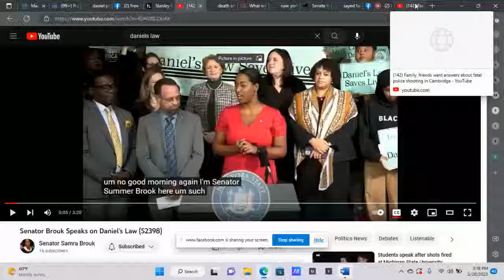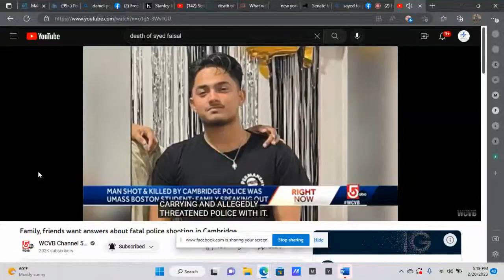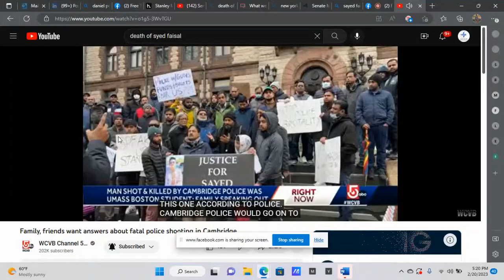Senator Samra Brouk speaking on 2023 passage NY Daniel's Law (SB2398) & death of Syed Faisal (WCVB5)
Thank you WCVB Boston.

NY Senator Samra Brouk speaks on passage of Daniel's Law from death of Chicago/Rochester native Daniel Prude who died under police custody during a mental health psychotic episode &  Syed Faisal, a UMass Boston 20 year old Bangaledesh student who also died during a police shotout while going through a mental health episode.